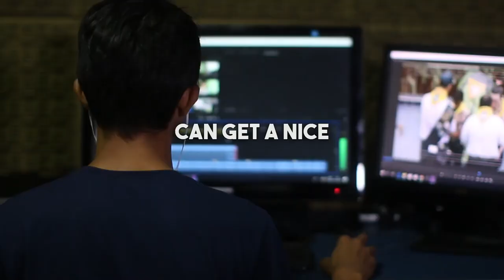The Easiest Way to Get Rich by Andrew Tate (2024)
Today we are going to Learn How to Get Rich! The Easiest Way to Get Rich by Andrew Tate , There is no short-cuts in getting rich only the ones "Working Smart and Working Hard" will Succeed.

 Tune in to learn how Simple it is to get RICH!
Big Thanks To Rob Moore And Andrew Tate, For this Interview on the  @RobMooreDisruptors

Music/Videos/Animations are licensed through Pexels.com